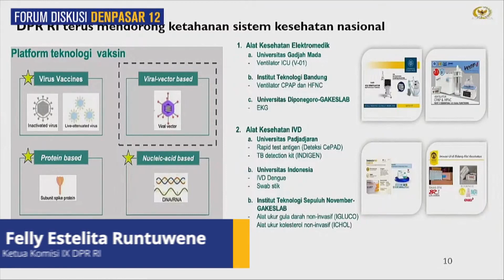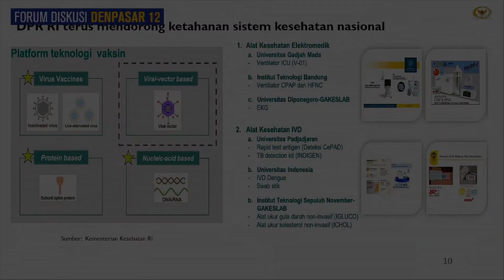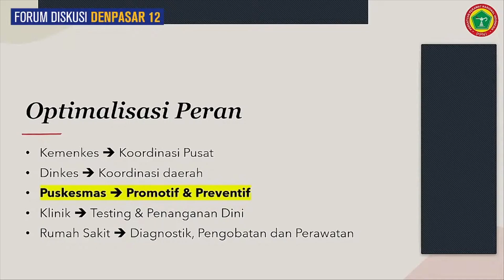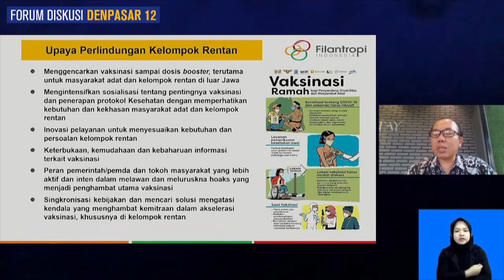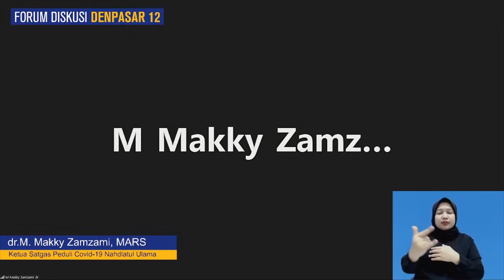Libur Akhir Tahun, Dampak Pandemi Covid 19 Perlu Diantisipasi | Highlight FDD12 Edisi 126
Kelonggaran PPKBM tidak menghilangkan tanggung jawab semua pihak untuk tetap menjaga protokol kesehatan menjelang libur akhir tahun.

Dr. Lestari Moerdijat, SS., MM.